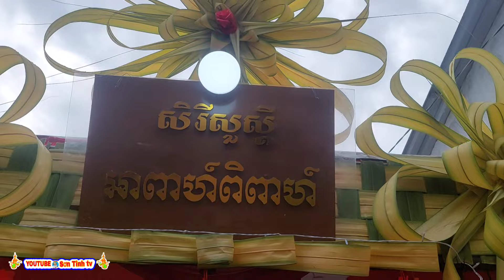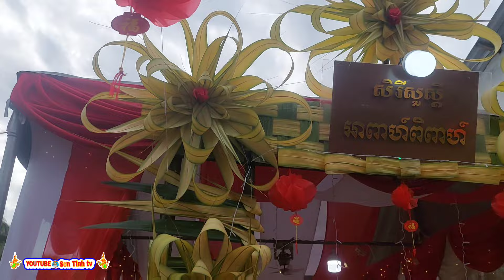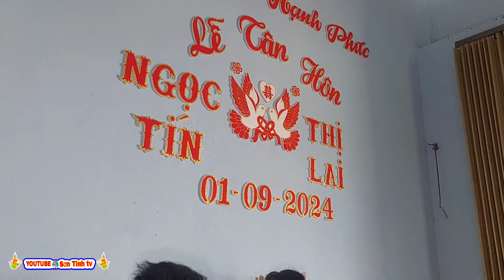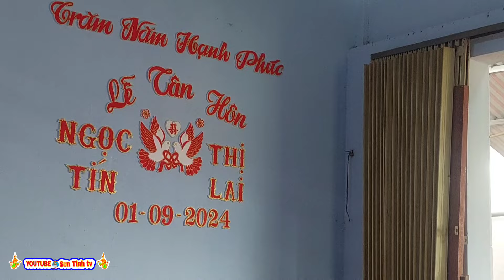Đám cưới Thạch Tín và Thị Lai /đám cưới Thạch Tín krum chằng khỉ điệp thạch/Sơn Tinh tv